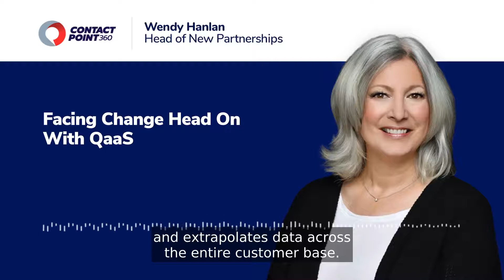Facing Change Head on with QaaS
QaaS (Quality as a Service) is a software solution using artificial intelligence, data analytics, and speech analytics technology to monitor 100% of customer interactions across all channels. The data gathered by this software is rich and deep and helps transform training, performance, and CX.